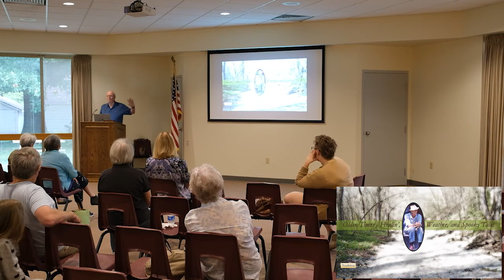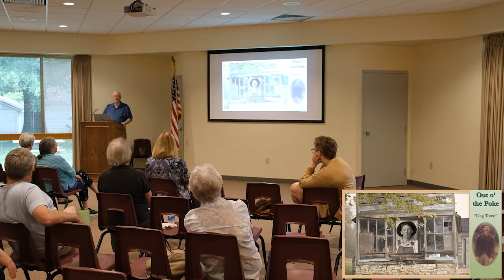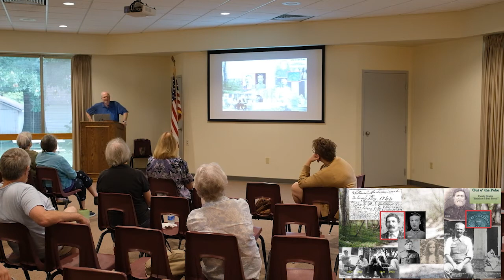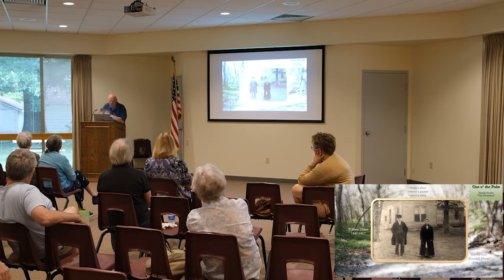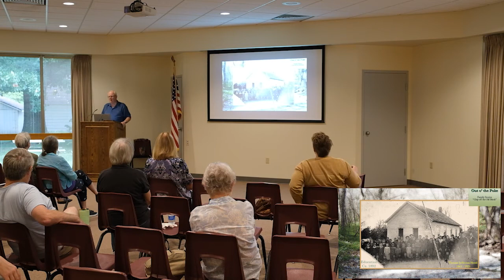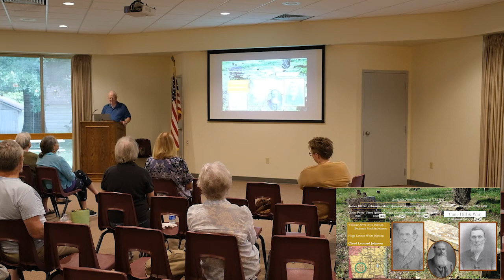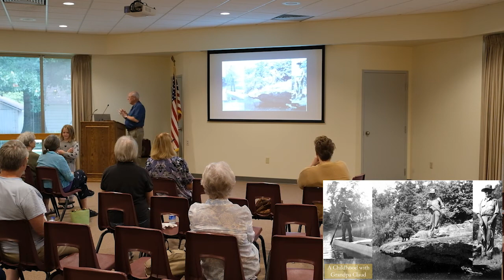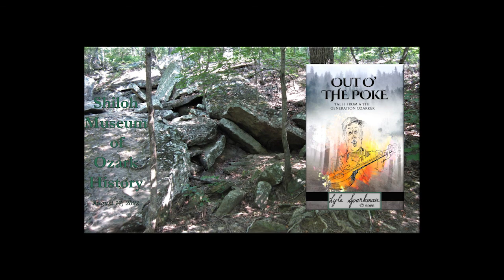Out o' the Poke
Out of the Poke” presents – by tale and deed – a family history by the presenter – a 7th generation Ozarker with 49 direct ancestors that lived in the western Ozark regions of Arkansas and Missouri.  By detailing the lives of these people and their neighbors, an authentic picture emerges of what “old stock” Ozark natives were really like, rather than how popular literature has portrayed them.

Lyle Sparkman is a 7th generation Ozark native with his primary ancestry from the White River Hills of Northwest Arkansas and Southwest Missouri.  He is an Army veteran and a public school educator of 37 years experience.  His wife Martha, daughter Sarah, and husband Roger live in Washington County, Arkansas.